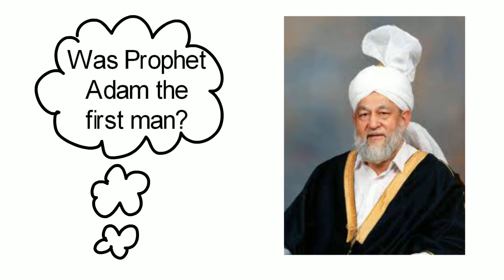Was Prophet Adam the first man?